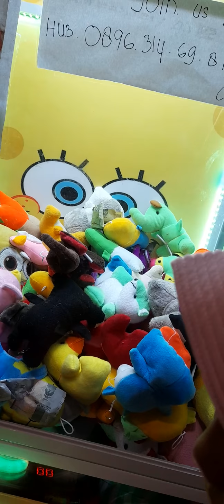CAPIT BONEKA KESERUANKU MAIN